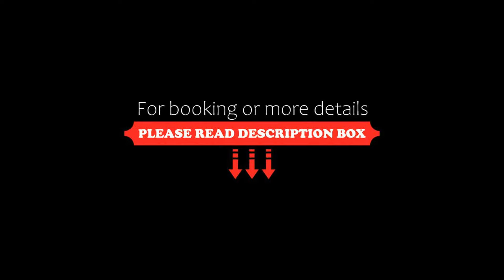The Caravan, Thessaloniki, Greece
About Property:
You're eligible for a Genius discount at The Caravan! To save at this property, all you have to do is sign in.
Located in the heart of the city, The Caravan is within a short walking distance of the main shopping street and vibrant areas of Thessaloniki. Free WiFi is available throughout.
The elegantly designed rooms and suites at The Caravan open to a balcony and some boast views of Thessaloniki. Each is air-conditioned and equipped with a satellite...
Property Type: Hotel
Address: Rempelou 1, Thessaloniki, 54631, Greece
Searching For
1. The Caravan - Thessaloniki - Greece
2. The Caravan - Thessaloniki - Greece Address
3. The Caravan - Thessaloniki - Greece Rooms
4. The Caravan - Thessaloniki - Greece Amenities
5. The Caravan - Thessaloniki - Greece Offers and Deals
Audio Credit:
Track Title: Reasons To Hope
Artist: Reed Mathis